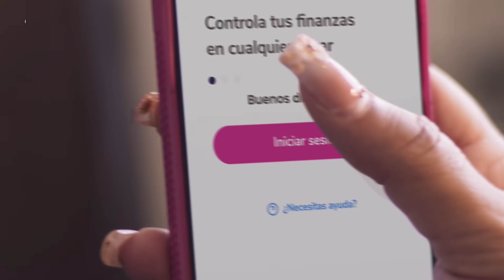Banco Guayaquil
Hoy entendimos que lo que quieres es que veamos las cosas como tú las ves, porque solo así podemos ser el banco que quieres, el banco en el que estás